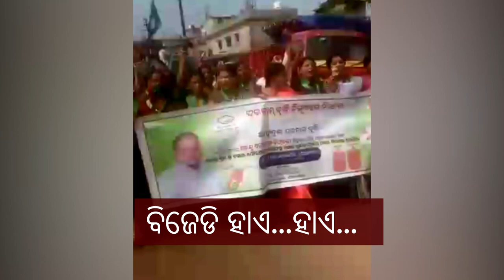ବିଜେଡିକୁ ବଦନାମ କଲେ ବିଜେଡି ମହିଳା କର୍ମୀ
ବିଜେଡି ହାଏ...ହାଏ...ବିଜୁ ମହିଳା ଜନତା ଦଳ ହାଏ...ହାଏ ..
ବିଜେଡିକୁ ବଦନାମ କଲେ ବିଜେଡି ମହିଳା କର୍ମୀ, ରାଲିରେ ବିଜେଡି ଦଳକୁ ହାଏ...ହାଏ ..